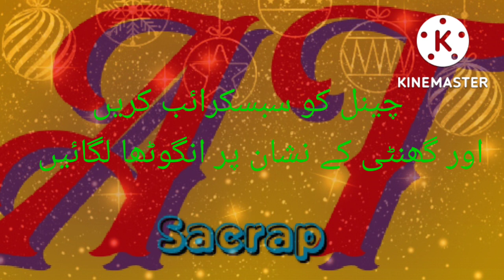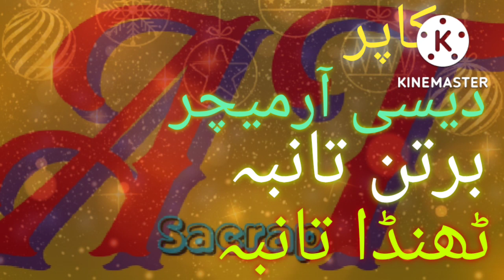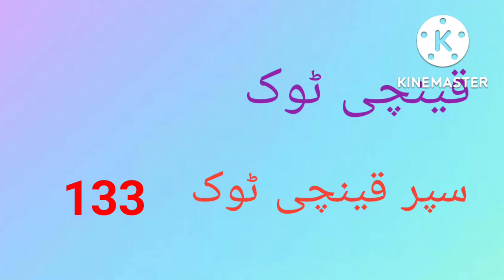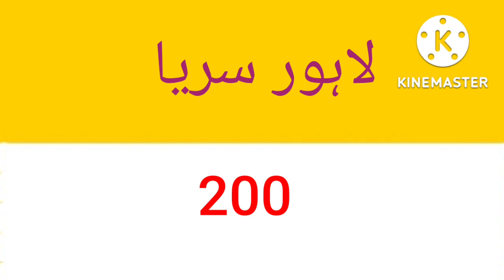Scrap rate today in pakistan | dollar rate today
scrap scrap
dollar rate today
steel markeet rate
metal exchange rate
pakistan metal exchange